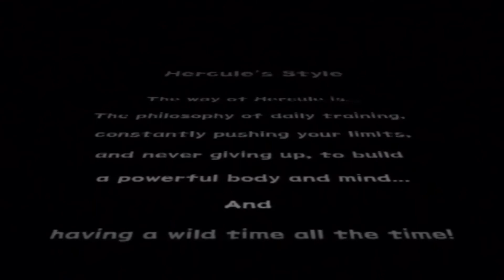Dragon Ball Z: Budokai - Legend Of Hercule (PS2) (2002)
Dragon Ball Z: Budokai, released as Dragon Ball Z (ドラゴンボールZ Doragon Bōru Zetto) in Japan, is a fighting game released for the PlayStation 2 on November 2, 2002, in Europe and on December 3, 2002, in North America, and for the Nintendo GameCube on October 28, 2003, in North America and on November 14, 2003, in Europe.